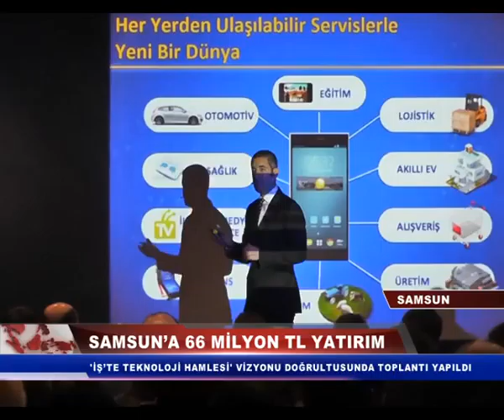İSTİHDAMA KATKI SAĞLADIK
Anadolu'da önemli yatırımlara imza atan Türkiye’nin lider iletişim ve teknoloji şirketi, Samsun'a son 5 yılda toplam 66 milyon TL'lik yatırım yaptı. ve bugünde 'İş’te Teknoloji Hamlesi' vizyonu doğrultusunda radyo programcısı Kadir Çöpdemir’in moderatörlüğünde bir toplantı gerçekleştirildi.